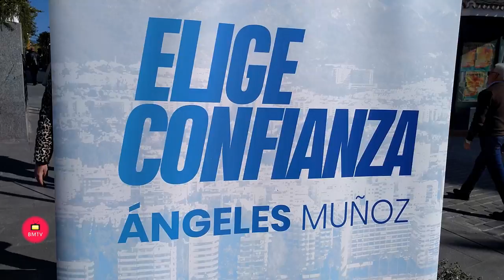El Partido Popular Mabella San Pedro, da el pistoletazo de salida a la precampaña Electoral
La presidenta del Partido Popular de Marbella – San Pedro, Ángeles Muñoz, ha subrayado hoy que “lo que diferencia al PP de otras formaciones políticas es la solvencia en la gestión”. La líder popular ha destacado el “bagaje y la credibilidad” del PP frente a otros partidos durante el desarrollo del Comité Ejecutivo celebrado en San Pedro Alcántara que ha servido para dar el pistoletazo de salida a la precampaña de cara a las próximas citas electorales. Una precampaña que, bajo el lema ‘Elige confianza’, incluye acciones como la puesta en marcha de un punto móvil informativo por medio de una ‘food truck’ que recorrerá todo el municipio. “En estos momentos en los que hay tantas alternativas políticas, el objetivo es poder dar a los vecinos toda la información que necesiten antes de ejercer su derecho al voto”, ha señalado Muñoz.

“Creo que los ciudadanos deben conocer que al final hay un partido, el Partido Popular, que sí que ha demostrado que tiene un bagaje en cuanto a credibilidad, en cuanto a gestión, en cuanto a generar confianza, que es lo que nos permite diferenciarnos del resto de formaciones”, ha afirmado la presidenta del PP, que ha recordado que “esa solvencia” ha permitido en el ámbito municipal “dar la vuelta” a la situación que sufría Marbella. “Hemos tenido una legislatura en la que el PP ha tenido que coger las riendas de un partido después de haber empezado el segundo tiempo y hemos logrado dar la vuelta al partido y sacar un gran resultado”, ha destacado.

Muñoz ha indicado que el punto móvil ofrecerá la oportunidad de, “además de tomar un café y charlar tranquilamente, que los ciudadanos conozcan realmente los datos de lo que significa un partido solvente”. “Hay que explicar a los vecinos las diferencias entre todas las opciones políticas y que, sin ninguna duda, el Partido Popular está más preparado para gestionar y ha dado muestras de mucha más credibilidad y solvencia que el resto de las formaciones”, ha añadido.